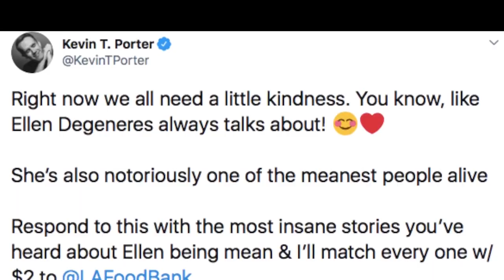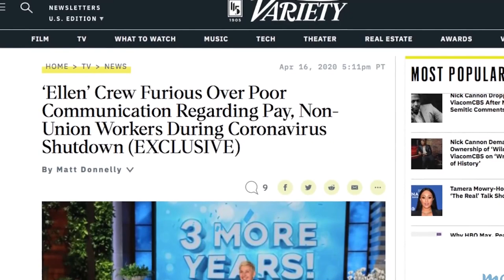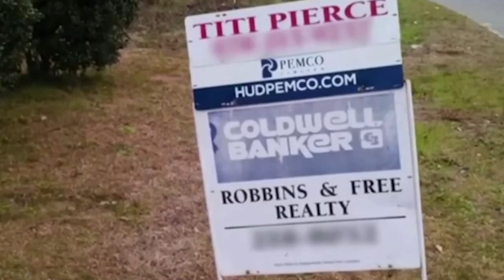The Dark Side of Ellen DeGeneres